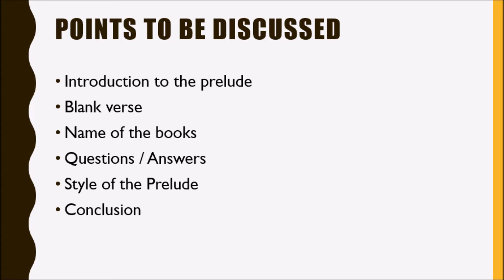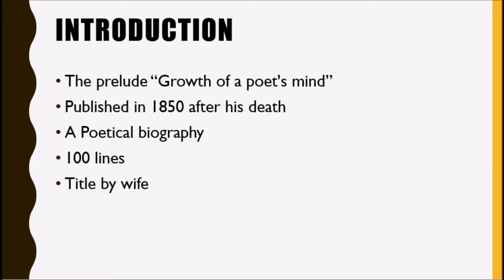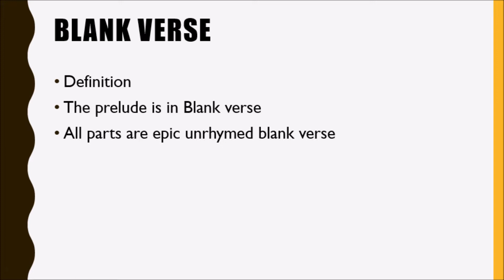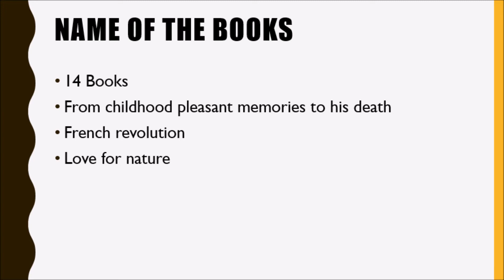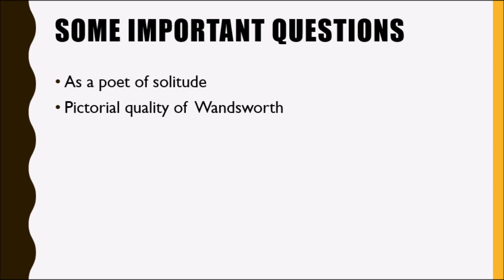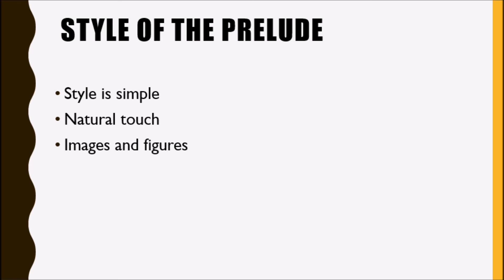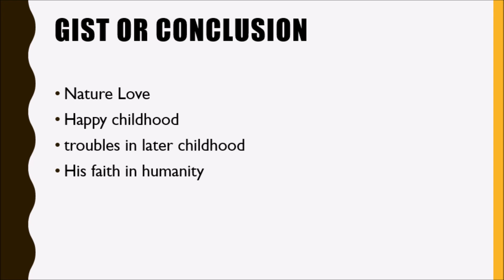Romantic Poetry lecture 2 | WILLIAM Wordsworth | THE PRELUDE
William Wordsworth was one of the founders of English Romanticism and one its most central figures and important intellects. He is remembered as a poet of spiritual and epistemological speculation, a poet concerned with the human relationship to nature and a fierce advocate of using the vocabulary and speech patterns of common people in poetry. The son of John and Ann Cookson Wordsworth, William Wordworth was born on April 7, 1770 in Cockermouth, Cumberland, located in the Lake District of England: an area that would become closely associated with Wordsworth for over two centuries after his death. He began writing poetry as a young boy in grammar school, and before graduating from college he went on a walking tour of Europe, which deepened his love for nature and his sympathy for the common man: both major themes in his poetry. Wordsworth is best known for Lyrical Ballads, co-written with Samuel Taylor Coleridge, and The Prelude, a Romantic epic poem chronicling the “growth of a poet’s mind.”

Wordsworth’s deep love for the “beauteous forms” of the natural world was established early. The Wordsworth children seem to have lived in a sort of rural paradise along the Derwent River, which ran past the terraced garden below the ample house whose tenancy John Wordsworth had obtained from his employer, the political magnate and property owner Sir James Lowther, Baronet of Lowther (later Earl of Lonsdale).

William attended the grammar school near Cockermouth Church and Ann Birkett’s school at Penrith, the home of his maternal grandparents. The intense lifelong friendship between William Wordsworth and his sister Dorothy probably began when they, along with Mary Hutchinson, attended school at Penrith. Wordsworth’s early childhood beside the Derwent and his schooling at Cockermouth are vividly recalled in various passages of The Prelude and in shorter poems such as the sonnet “Address from the Spirit of Cockermouth Castle.” His experiences in and around Hawkshead, where William and Richard Wordsworth began attending school in 1779, would also provide the poet with a store of images and sensory experience that he would continue to draw on throughout his poetic career, but especially during the “great decade” of 1798 to 1808. This childhood idyll was not to continue, however. In March of 1778 Ann Wordsworth died while visiting a friend in London. In June 1778 Dorothy was sent to live in Halifax, Yorkshire, with her mother’s cousin Elizabeth Threlkeld, and she lived with a succession of relatives thereafter. She did not see William again until 1787.

In December of 1783 John Wordsworth, returning home from a business trip, lost his way and was forced to spend a cold night in the open. Very ill when he reached home, he died December 30. Though separated from their sister, all the boys eventually attended school together at Hawkshead, staying in the house of Ann Tyson. In 1787,  despite poor finances caused by ongoing litigation over Lord Lowther's debt to John Wordsworth's estate, Wordsworth went up to Cambridge as a sizar in St. John’s College. As he himself later noted, Wordsworth’s undergraduate career was not distinguished by particular brilliance. In the third book of The Prelude Wordsworth recorded his reactions to life at Cambridge and his changing attitude toward his studies. During his last summer as an undergraduate, he and his college friend Robert Jones—much influenced by William Coxe’s Sketches of the Natural, Civil, and Political State of Swisserland (1779)—decided to make a tour of the Alps, departing from Dover on July 13, 1790.

Though Wordsworth, encouraged by his headmaster William Taylor, had been composing verse since his days at Hawkshead Grammar School, his poetic career begins with this first trip to France and Switzerland. During this period he also formed his early political opinions—especially his hatred of tyranny. These opinions would be profoundly transformed over the coming years but never completely abandon